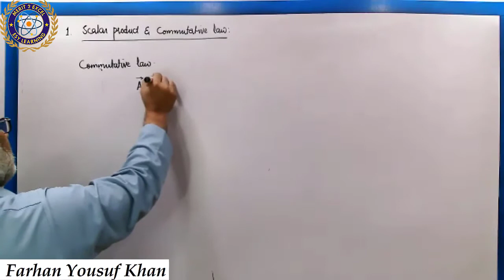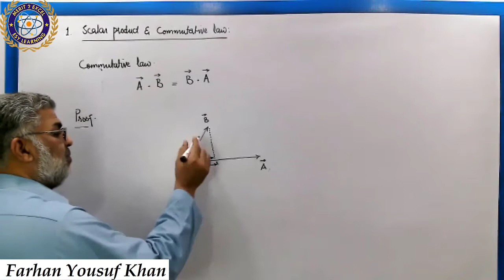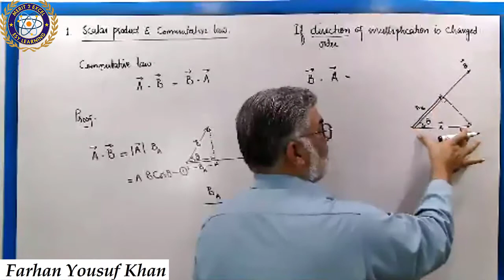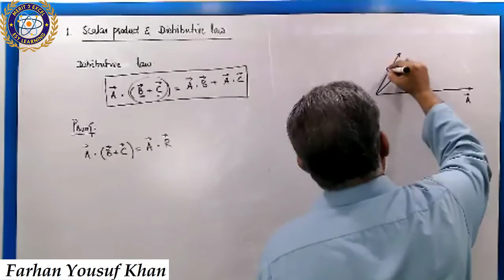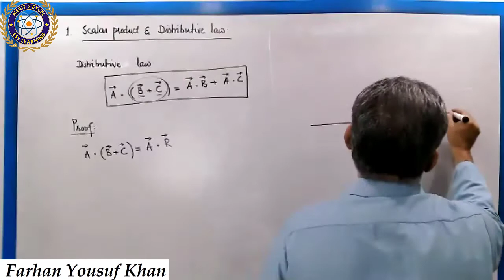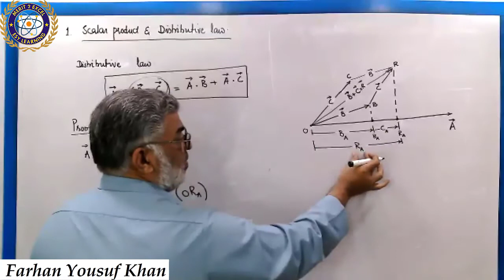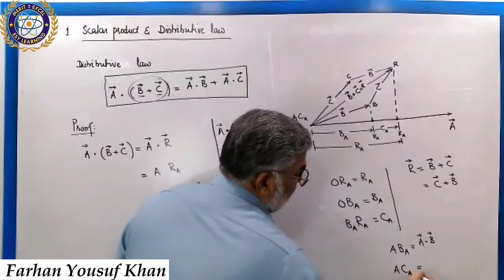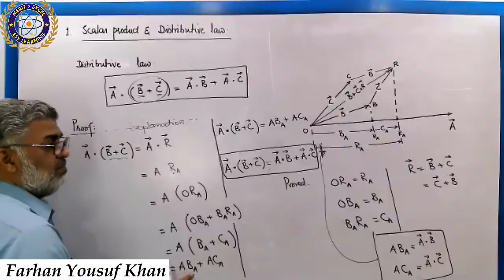Commutative & Distributive Law - Scalar Product | Physics 11 - Sindh Board | Farhan Yousuf Khan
Physics XI, Sindh Board
Topic: Commutative & Distributive Law - Scalar Product
By, Farhan Yousuf Khan

Time Stamps:
0:16 = Scalar Product and Commutative law
6:08 = Scalar Product and Distributive law